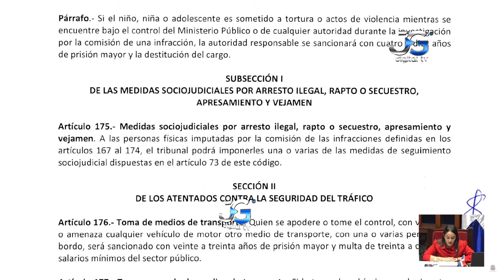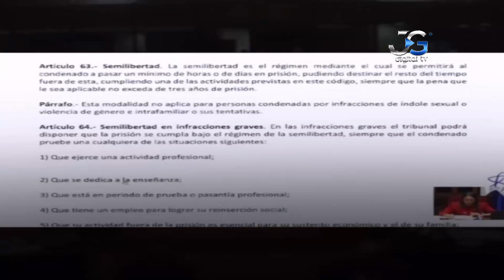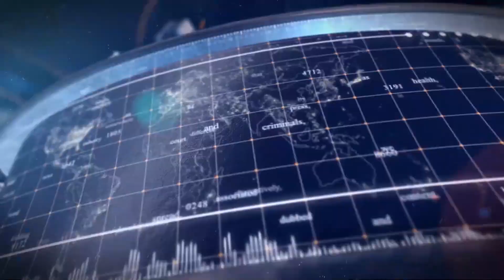FARIDE SUPERA AL HERMANO TAZO RAYMOND POZO TRABALENGUAS LECTURA CODIGO PENAL😱 COMENTARIOS JOSIAS GOM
JUEVES 4 JULIO 2024